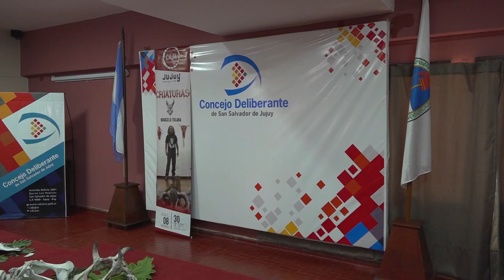Muestra Criaturas Marcelo Tolaba Concejal Patricia Noya video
DECLARARON DE INTERÉS MUNICIPAL LA MUESTRA “CRIATURAS”

En la sala de sesiones del Concejo Deliberante, concejales entregaron una copia  de la Minuta N° 138/22, por la cual se declara de Interés Municipal la muestra “Criaturas”, del Artista Visual Autodidacta, Marcelo Tolaba, quien aprovechó la oportunidad para exhibir sus obras para los ediles y empleados de la institución.

La muestra se realizó del 08 al 30 de septiembre del corriente año, en el Centro de Arte Joven Andino- C.A.J.A. "Criaturas" es una muestra de Arte, donde el imaginario personal se plasma en obras con características sobrenaturales que nacen a partir de las lecturas, cuentos, leyendas e imágenes que uno va conociendo a lo largo de la vida . Además, refleja las experiencias individuales y colectivas, utilizando nuevas técnicas, como así también materiales reciclados.

Al respecto,  la concejala Patricia Moya, impulsora de la iniciativa, afirmó que "hemos invitado al artista Marcelo Tolaba para hacer la entrega de la minuta de declaración por su  muestra denominada "Criaturas", la verdad que ha sido muy grato tenerlo acá, es su primera vez en el Concejo Deliberante y con los concejales hemos apreciado sus obras. Nos impactó haber visto toda su creatividad en escena, ya  que es un artista plástico y autodidacta”.

Asimismo, agregó: “Estuvo junto a su familia que lo apoya y también es importante decir que este organismo abre las puertas y reconoce a los artistas que hacen cultura y  seguiremos apoyando, sobre todo a Marcelo que ya hizo su primera exposición en la C.A.J.A., y viene  desde el 2006 creando estas hermosas obras de arte".